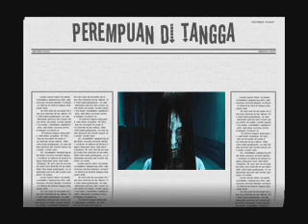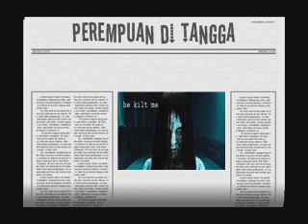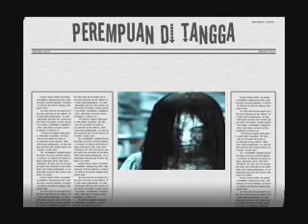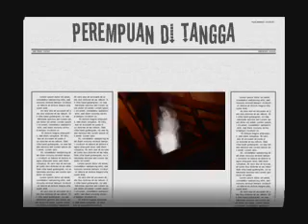Perempuan di tangga.